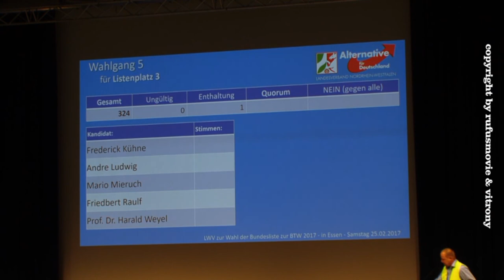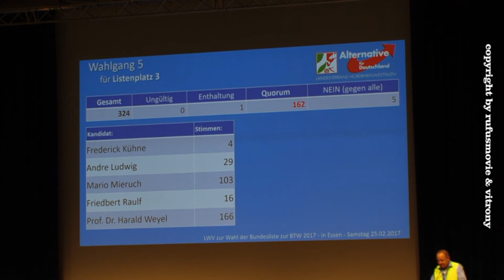Harald Weyel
Landeswahlversammlung der AfD NRW in Essen
Bundeslistenplatz 3